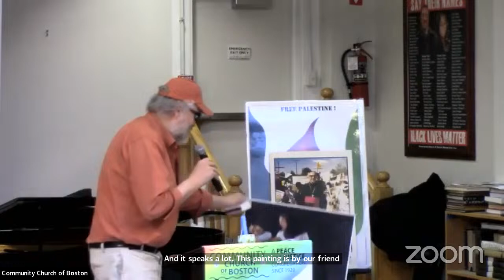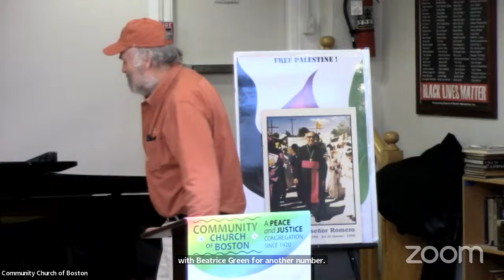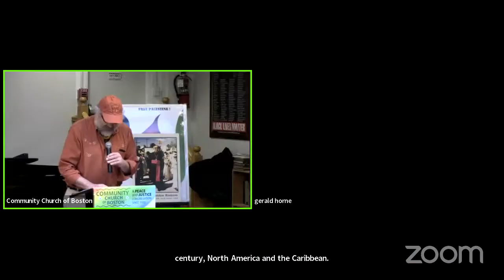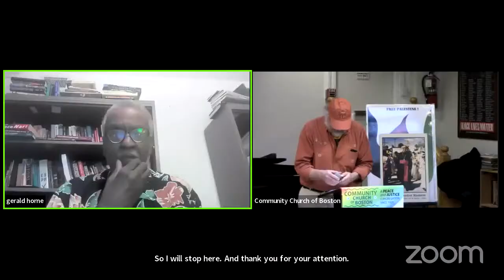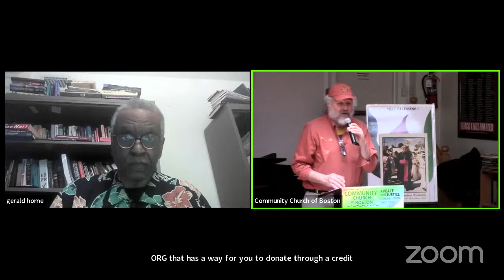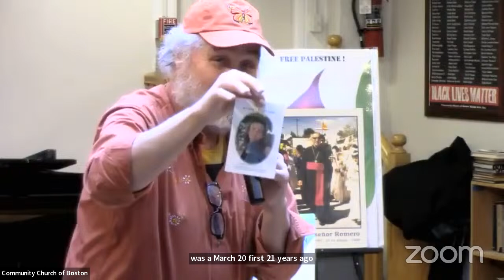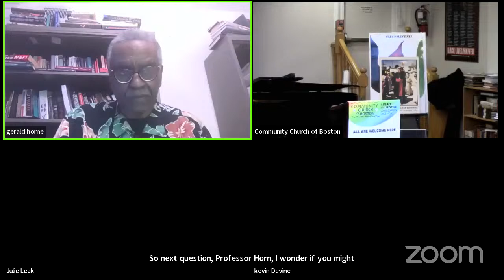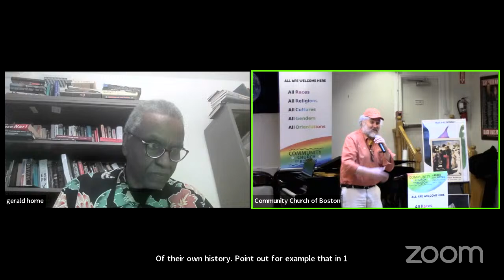Prof. Gerald Horne on the Genocide of Gaza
Professor Gerald Horne will be joining CCB to speak about the genocide of Gaza, United States foreign policies, as well as domestic United States politics.

Dr. Gerald Horne holds the Moores Professorship of History and African American Studies at the University of Houston. Prof. Horne is the author of numerous books, including W. E. B. Du Bois: A Biography, Paul Robeson: The Artist as Revolutionary, The Apocalypse of Settler Colonialism: The Roots of Slavery, White Supremacy and Capitalism in Seventeenth Century North America and the Caribbean, and many others.